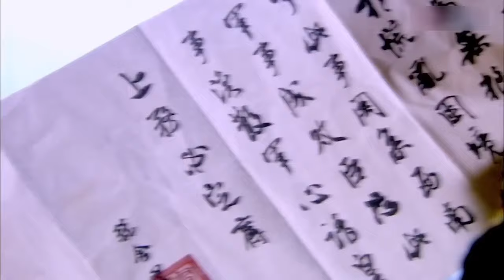MUTLISUB【念君欢/A Moment But Forever】▶ 06 💋 权倾朝野冷王爷与烟姿玉骨“泪美人”因误会而相识🤳两人一见钟情，开启一段相偎相依的唯美之恋💐李晟 许凯 杨幂【念无双】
🧡剧名Name：念君欢/A Moment But Forever
🧡主演Cast：李晟
🧡简介：💋 权倾朝野冷王爷与烟姿玉骨“泪美人”因误会而相识🤳两人一见钟情，开启一段相偎相依的唯美之恋💐
更多精彩好剧👇👇👇👇👇